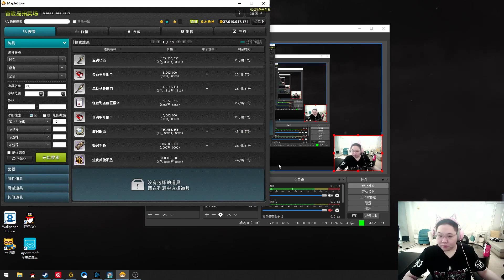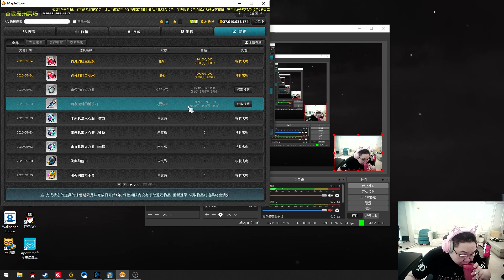【PDD】冒险岛：我的拍卖行怎么还没人来买？都没有人上当的吗？